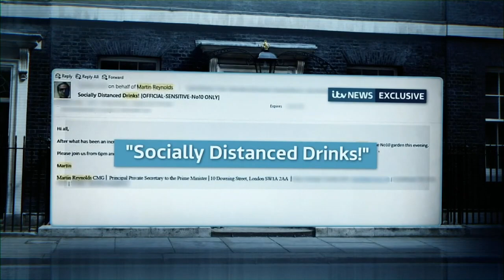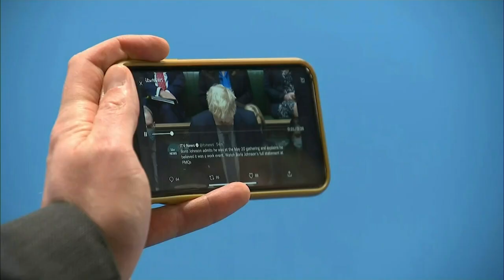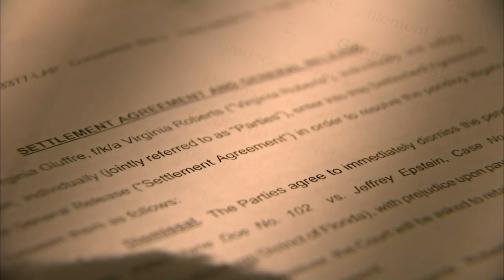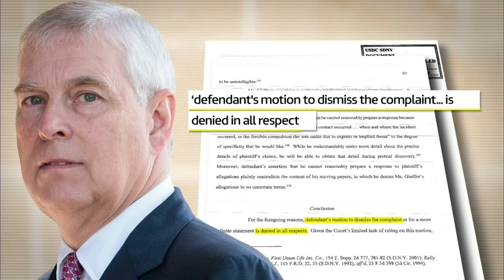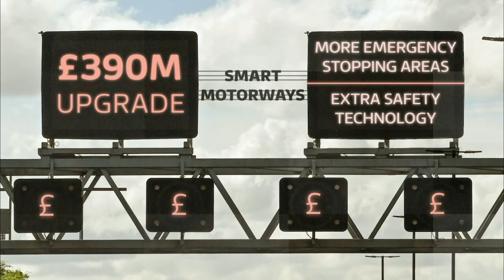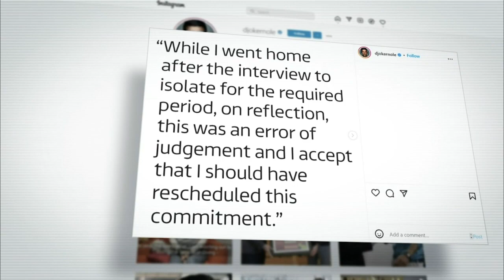ITV Evening News (12th January 2022)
Newscaster: Romilly Weeks
Amazing Jibs!